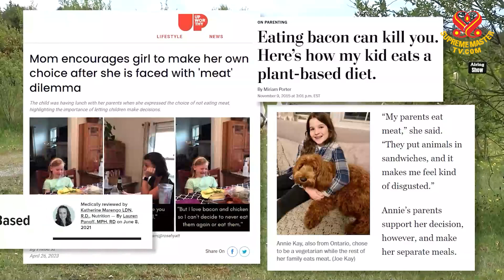💝🍀자녀에게 최상의 것을 주세요. 잔인함이 없는 어린 시절을요. 비건이 되고 진정한 부모가 되세요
🍀Give ur children the best: a cruelty-free childhood!
B vegan. B a real parent.

🌱있는 건 뭐든 먹고 싶지만 닭고기나 고기는 싫어요
생선은 어때?
생선요? (그래)
생선은 동물인가요? (그래)
그럼 안 먹을래요!
오 맙소사 그럼 어쩔 건데?
동물은 안 먹을 거예요! (알았어) 🌱​